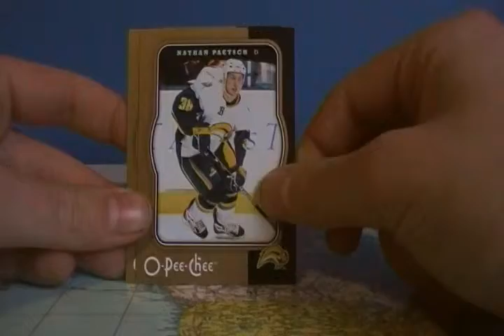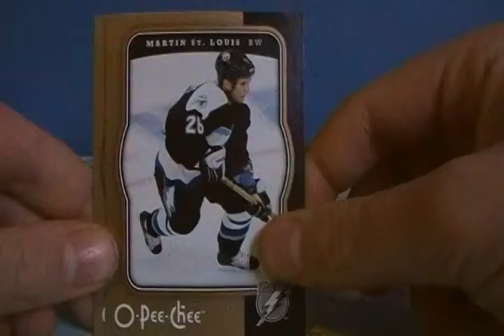2 Packs of 2007-08 O-Pee-Chee Hockey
Nothing special but at least its something.